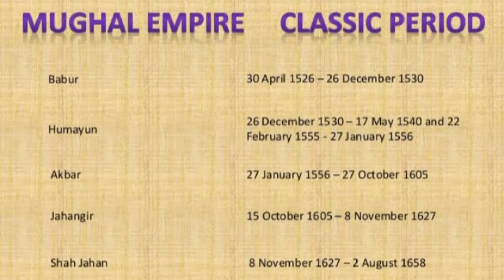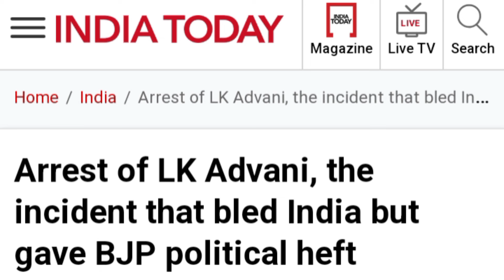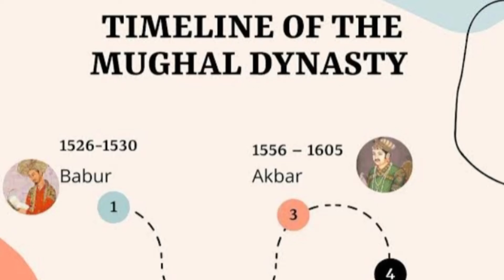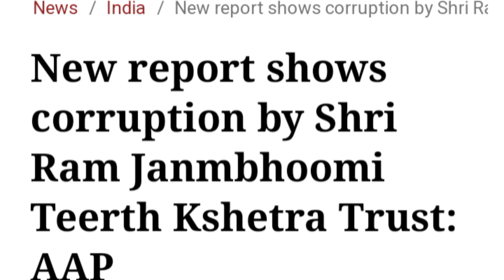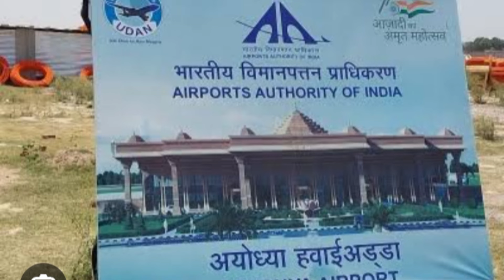Râm Mandir | Babri Masjit | Ayodhya || Hindu Vs Muslim || BJP Politics || Narendra Modi | LK Advani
Vawiin (22 Jan 24)-a PM Narendra Modi-a'n ropui taka a hawn tåk Ayodhya-a Hindu Temple 'Ram Mandir' history leh politics-a a thu ken tel te lo ngaithla-in mi dang pawh lo ngaihthlaktir ve ta che.

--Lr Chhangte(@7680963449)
  Dt: 22 Jan 24